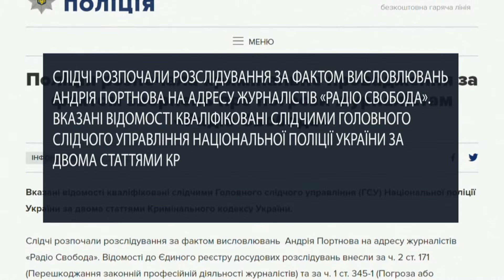Поліція розпочала розслідування можливого тиску Андрія Портнова на журналістів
Не минуло і доби від масштабних парламентських слухань про безпеку роботи журналістів і ретельнішого розслідування справ про переслідування працівників медіа через їхню роботу, як у поліції почали звітувати про роботу. Показово!